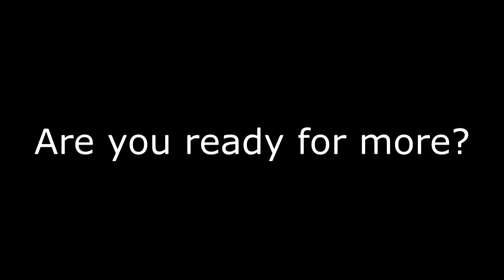Hostile jet spotted / 100 sub special / Bf4 montage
Thanks to everyone! :3 lets try to hit 200 guys! :D

Big thanks to Intenseforevr for helping me with the intro

Copyright to SHOWTIME, Two Steps From Hell and Monty Python and the Holy Grail

Music in order:
Dexter soundtrack - Tonights The Night
Two Steps From Hell - Cannon in D Minor
Two Steps From Hell - To Glory
Monty Python and the Holy Grail Intermission Music
Two Steps From Hell - El Dorado [HD]
Two Steps from Hell - After the Fall